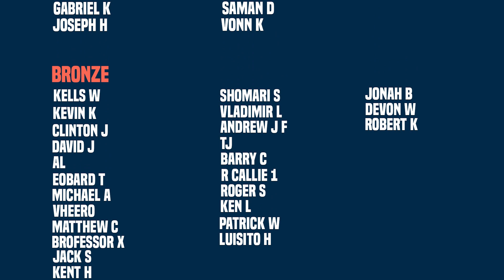Nighthawk Versus The Ravencroft Asylum | Heroes Reborn (Part 5)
New Videos Post:
Monday
Wednesday
Friday